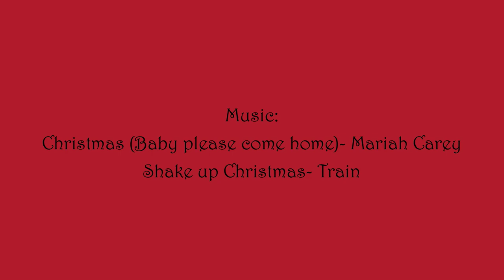23. Black Friday Haul 2014 | Our Life In The Making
I hope you all had a safe, but fun time if you were out Black Friday shopping! If you weren't, I hope you had a nice time relaxing! :)